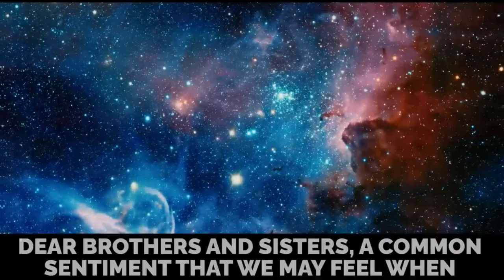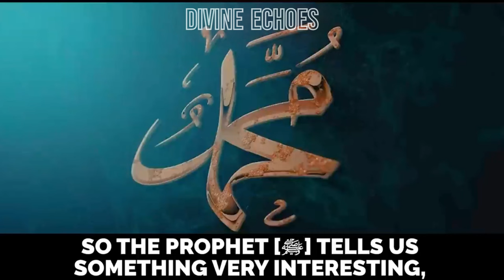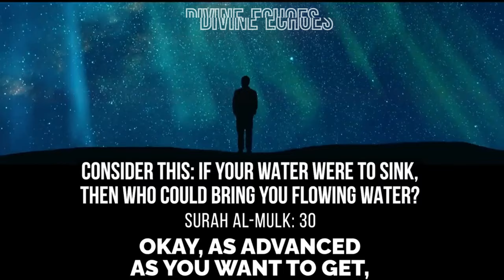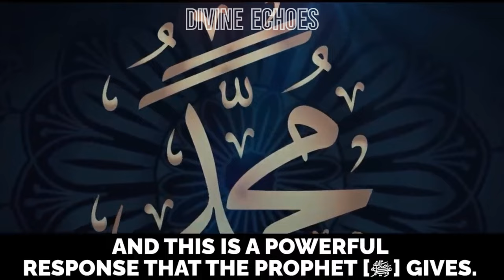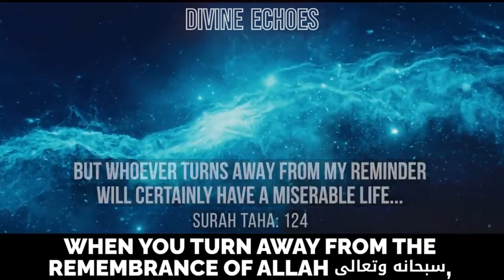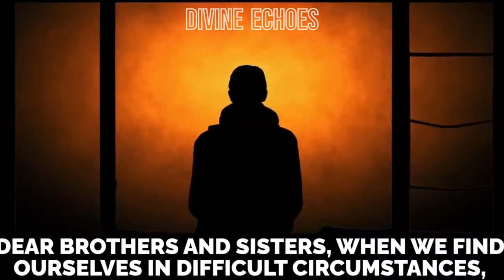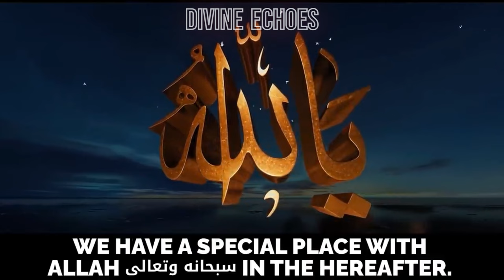"Critical Signs for 2023: Preparing for What's Ahead"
"Stay informed about significant signs and events that Muslims should be aware of in 2023. Knowledge is key in preparing for the future."